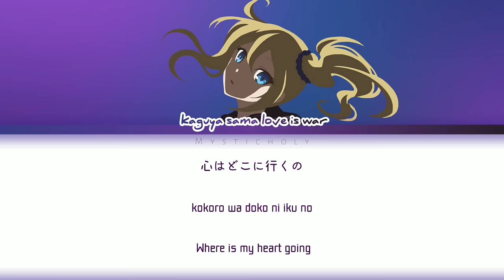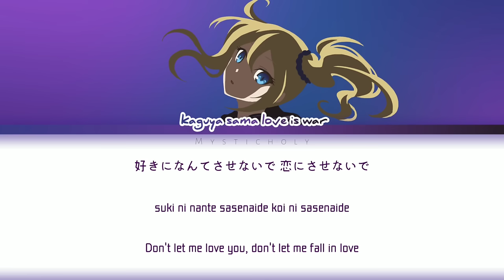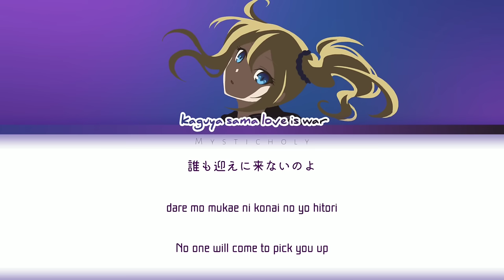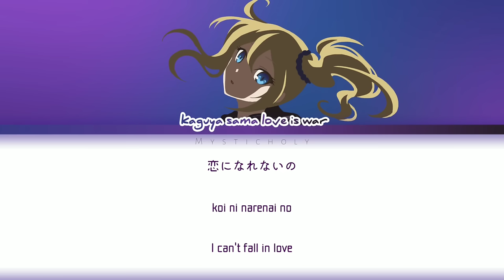「Kaguya-sama: Love is War - S3」Insert Song → Kanashikute lulululu by Yumiri Hanamori | Lyrics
♪Anime→Kaguya-sama: Love is War - Ultra Romantic
♪Song→悲しくて lulululu / Kanashikute lulululu
♪Album→悲しくて lulululu / Kanashikute lulululu
♪Artist→花守 ゆみり / Yumiri Hanamori
♪Vocal→ 花守 ゆみり / Yumiri Hanamori
♪Lyricist→赤坂 アカ / Aka Akasaka, くまの きよみ / Kiyomi Kumano
♪Composer→西田 圭稀 / Keiki Nishida
♪Arranger→安谷屋 光生 / Koki Adaniya

悲しくてlulululu
悲しくて lulululu
kanashikute lulululu
lulululu
kanashikute lulu
Kaguya-sama: Love is War - Ultra Romantic
kaguya-sama love is war season 3
kaguya-sama love is war insert song
Ai hayasaka my feelings